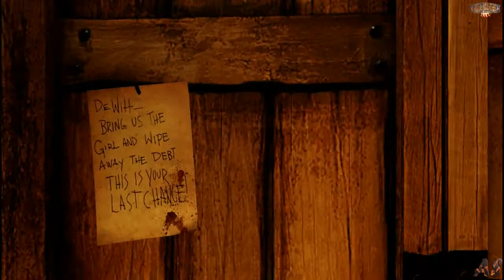Bioshock Infinite Walkthrough Part 17 END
Title: BioShock Infinite
Genre: Action
Developer: Irrational Games
Publisher: 2K Games
Release Date: Mar 26, 2013
Languages: English, French, German, Italian, Spanish